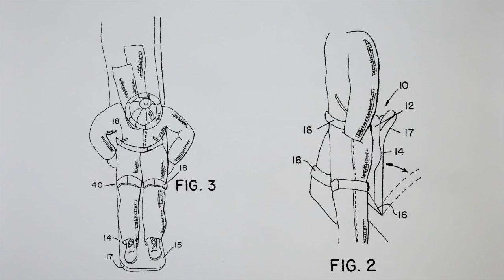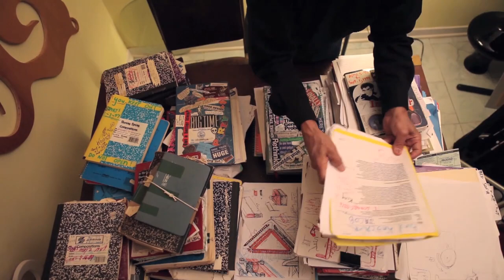Crazy Inventions You Won't Believe! | INVENTORS | PBS Digital Studios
Brent Farley is a cross between Thomas Edison and Ed Wood. He has hundreds of inventions described in notebooks or prototyped -- some even patented -- but success has eluded him. From "Sled Pants" to "Squirt Gun Shoes," Brent pursues each idea as though it may be his big break. His obsession with invention has greatly interfered with his life, but he can't stop. Brent calls it a sad story, but there's just as much inspiration as frustration in this portrait.

'Inventors' is a series of portrait videos by filmmaker and photographer David Friedman, chronicling the work of contemporary inventors from all walks of life. It offers rare glimpses into the inspiration for their creations, which range from the first digital camera and first video game console to a drive-able amphibious ice-fishing vehicle.